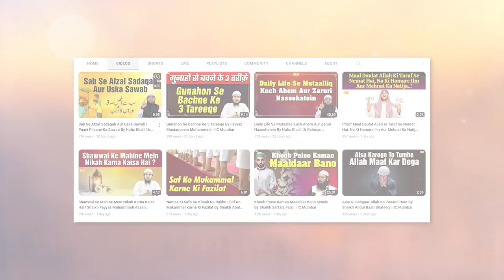Ghar Se Wuzu Kar Ke Masjid Jaane Walon Ke Liye 8 Bade Inaam By Shaikh Abul Bayan Salafi | IIC Mumbai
Bank Account Details:
ILM FOUNDATION
ICICI Bank
Savings account
IFSC CODE-ICIC0001028